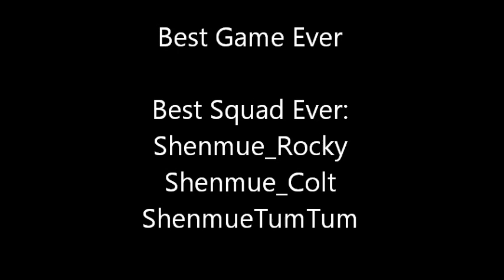Mount & Blade Warband - Shenmue 3 Ninjas are the best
Just as the title says.  The rest can be explained in the video.